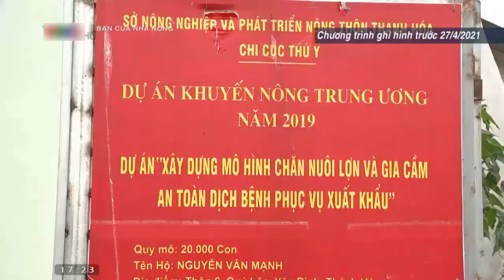Giá gia cầm(giá gà, giá vịt, giá ngan) hôm nay ngày 30/10/2021